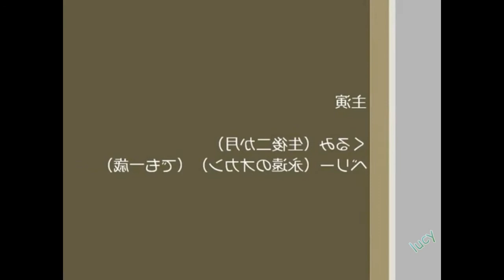DOG AND PARAKEET